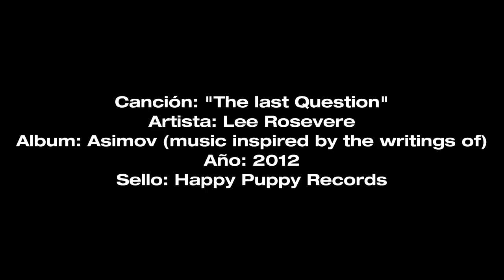Encuadre. Entrevista 1: Rolando Peña, "El Principe Negro".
"Encuadre" es una serie de entrevistas acerca de la situación política y social que vive Venezuela desde febrero de 2014.
En la próxima entrega, el fotógrafo Nelson Garrido.